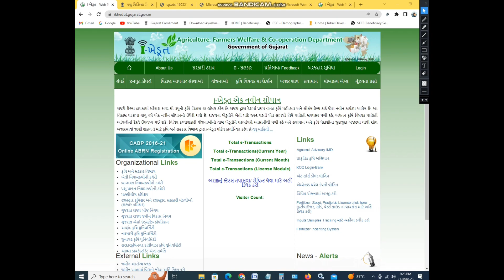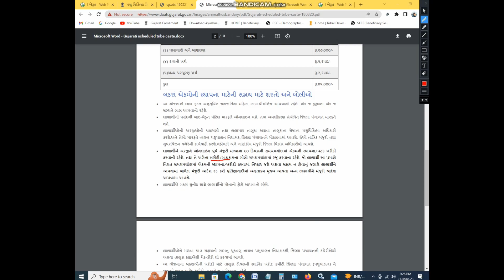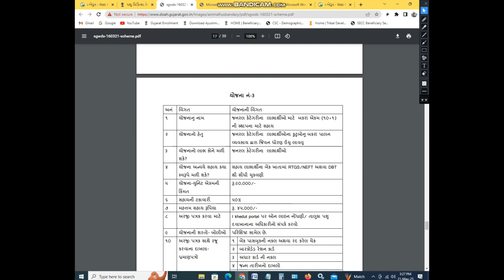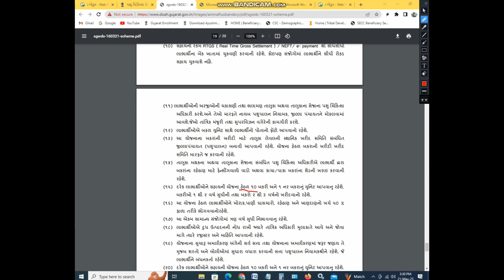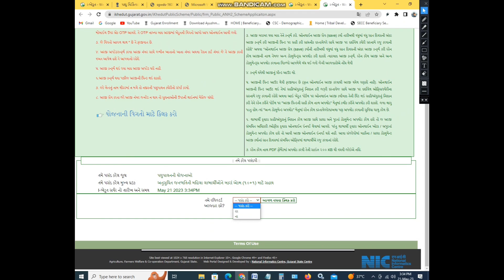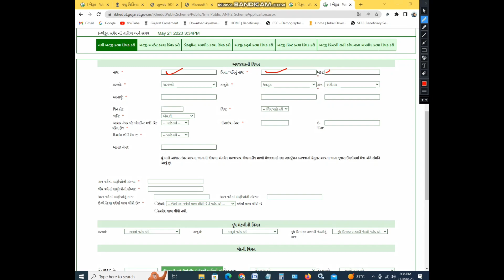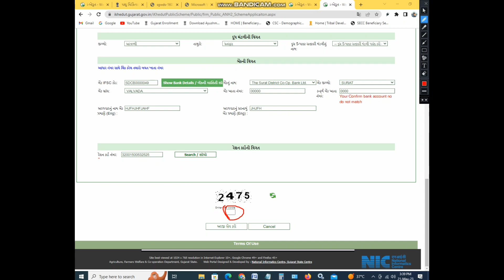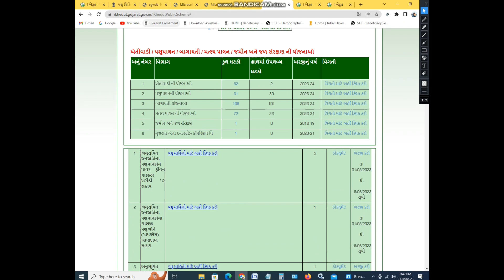Ikhedut | બકરા ખરીદવા પર સહાય મળશે || આઈ - ખેડૂત પશુપાલનની યોજના 2023 ગુજરાત || ઓનલાઈન અરજી ચાલુ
IKHEDUT PASHUPALAN YOJANA
આઈ ખેડૂત પશુપાલન યોજના ગુજરાત 2023
આઈ ખેડૂત બકરા પાલન યોજના 2023
આઈ ખેડૂત પશુપાલન ની યોજનાઓ 2023
બકરા સહાય ગુજરાત 2023
આઇ ખેડૂત બકરા પાલન યોજના 2023